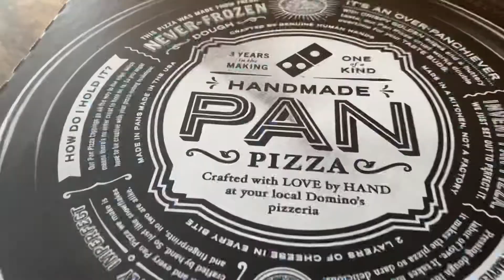First playdate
First playdate: Arham, Aarav, Eshal